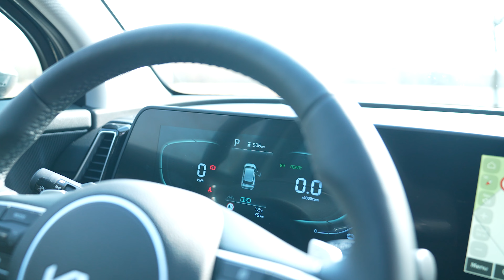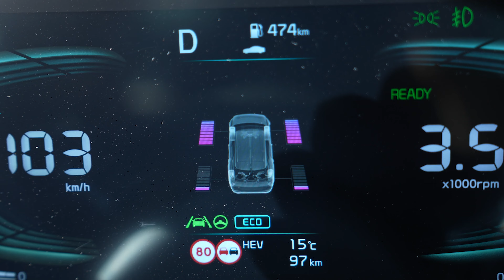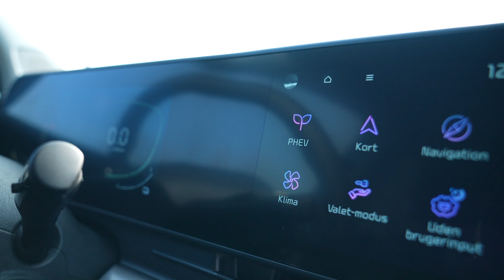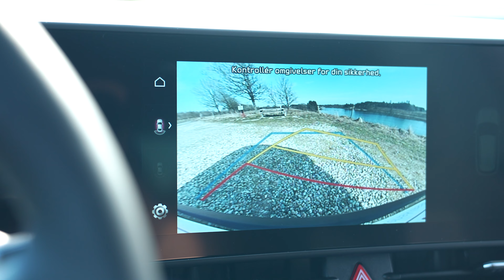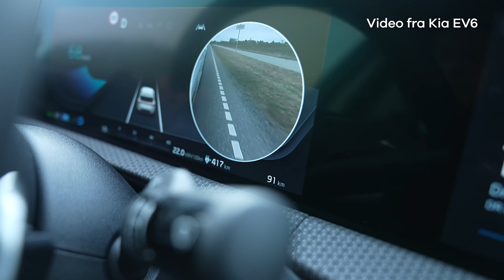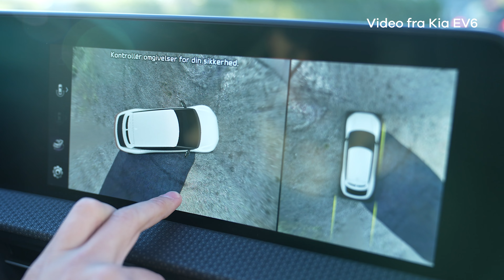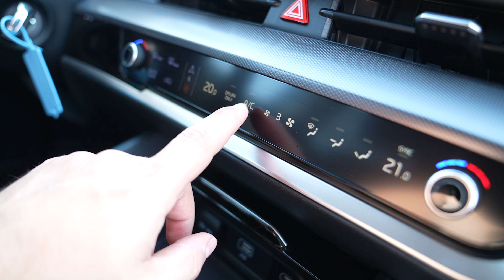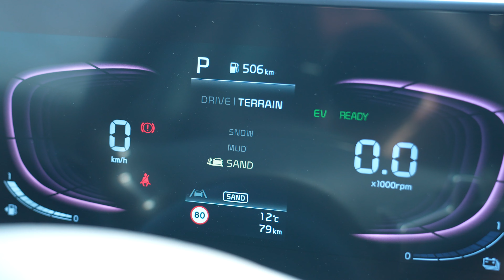Ny PHEV vinder? » Kia Sportage Plug-in Hybrid (2022) | bilguiden tester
Kias SUV Sportage er endelig i Danmark med helt ny platform, design og som plug-in hybrid med 70 km rækkevidde på ren el. Kan den mon tage kampen op med storsællerter som Ford Kuga og Nissan Qashqai? Bilguiden prøvekører en Kia Sportage PHEV i udstyrsniveauet Prestige uden yderligere ekstraudstyr. Vi ser nærmere på Sportage design, drivlinje og køreegenskaber, rækkevidde på el, udstyr, interiør og rummelighed.

OBS! Vi glemmer at nævne, at Kia Sportage kan lade med to 16A-faser (7,2 kW), og det er dobbelt så meget som mange af PHEV-konkurrenterne!

00:00 - Intro
00:12 - Størrelse, segment og særlig EU-udgave
01:52 - Design og Kia EV6-ligheder
02:50 - Drivlinjer og plug-in hybrid køregenskaber
04:58 - PHEV-fordele: Pris, firehjulstræk og lækkert automatgear
07:17 - Plug-in hybrid rækkevidde
08:20 - Udstyrsvarianter, sikkerhedsudstyr og ekstraudstyr
11:44 - Interiør og køreprogrammer
15:22 - Anhængertræk
15:45 - Bagsædeplads, bagagerum og praktiske detaljer
17:59 - 7 års garanti
18:36 - Outro

Se også vores Ladeguide, hvis du er i tvivl om, hvilken ladeløsning du skal vælge